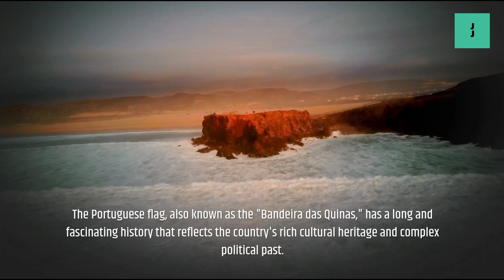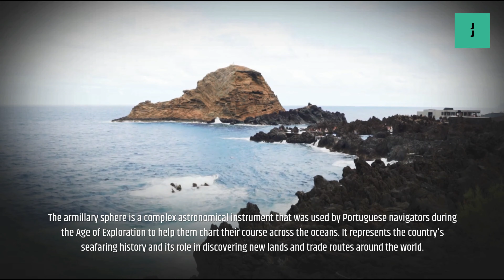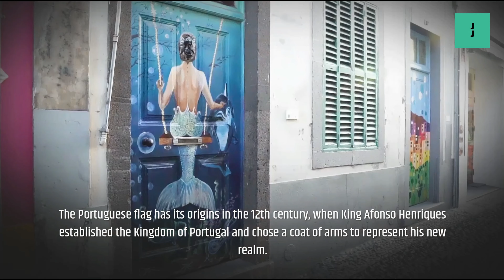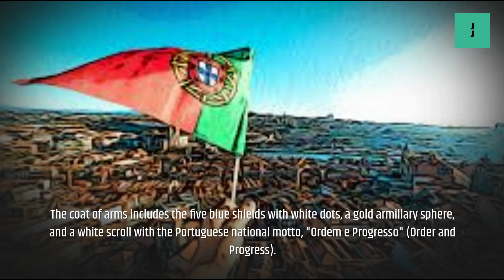Portuguese Flag History-Guiding Star of Freedom and Democracy | Portugal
Portuguese Flag History-Guiding Star of Freedom and Democracy.

The flag of Portugal is a vibrant representation of the nation's rich history, adventurous spirit, and cultural heritage. It embodies the values and aspirations of the Portuguese people, reflecting their resilience and commitment to progress.

The current flag, officially adopted in 1911, features a rectangular design with two vertical bands of green and red. The green band represents hope, symbolizing the agricultural landscapes and natural beauty of Portugal. The red band signifies courage, reflecting the bravery and determination of the Portuguese throughout their history.